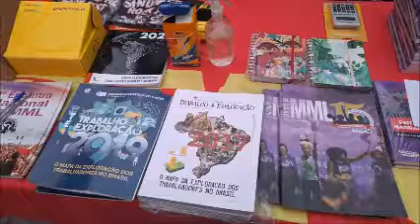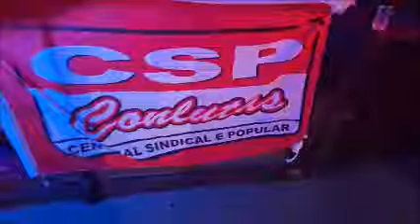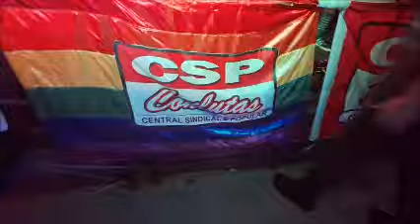Mesa de debates apresenta: Sindmetal Rock Fest em São José dos Campos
Confira como foi o Sindmetal Rock Fest em São José dos Campos chamado pelo Sindicato dos Metalúrgicos de São José dos Campos que ocorreu na casa de show Hocus Pocus Café